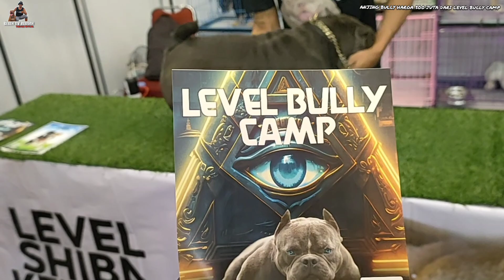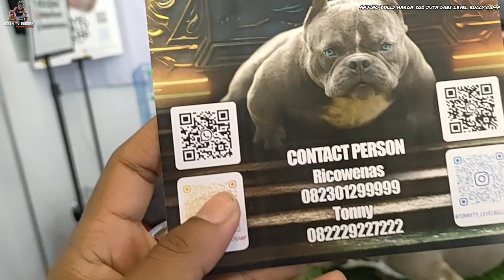DUST DEVIL ANJING AMERICAN BULLY MICRO HARGA 500 JUTA DARI LEVEL BULLY CAMP ‼️